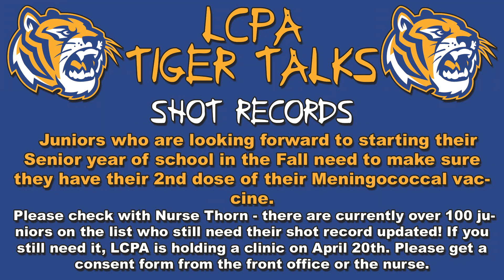LCPA tiger talks 4.6